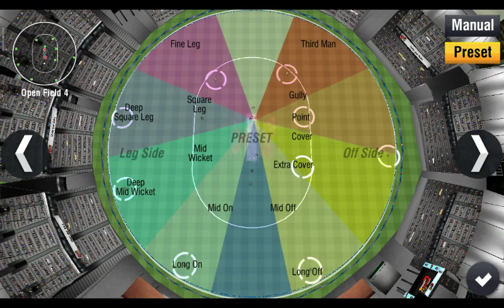Blitz tournament from India match 5 Part 2 Bowling of India medium